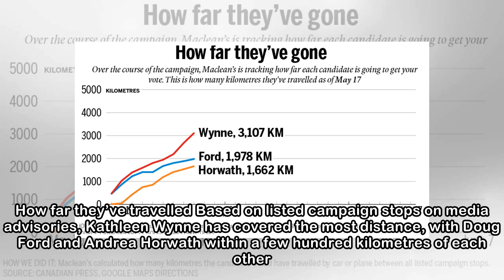Ontario election 2018: How far the leaders have travelled and where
THE CANADIAN PRESS/Colin Perkel, Aaron Lynett and Nathan Denette Over the course of the Ontario election campaign, Maclean’s is tracking how far each candidate is travelling, and where, before Ontaria...